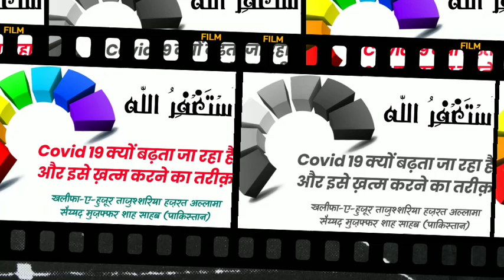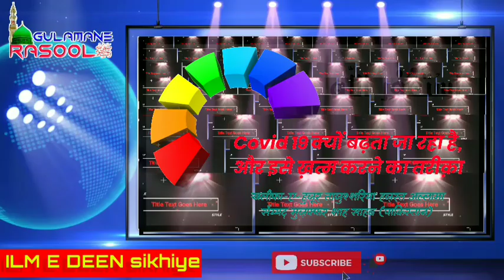Covid 19 ko khatm karne ka tariqa | korona virus kyon barhta ja raha hai |Gulamane Rasool ﷺ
कोरोना वायरस दुआओं के बावजूद कोरोना वायरस क्यों बढ़ता जा रहा है❓

🎙️आवाज़-खलीफा-ए-हुज़ूर ताजुश्शरिया हज़रत अल्लामा सैय्यद मुज़फ्फर शाह साहब
(पाकिस्तान)